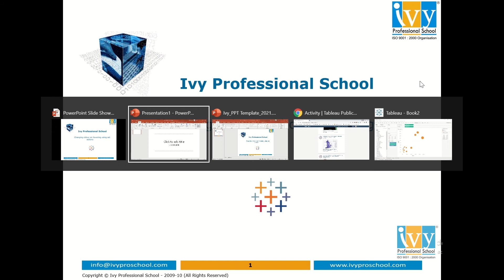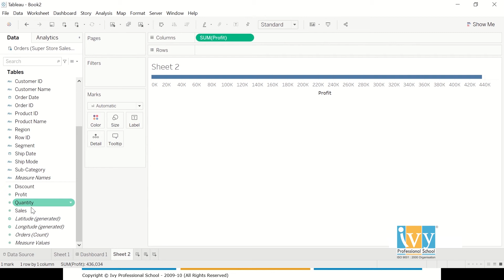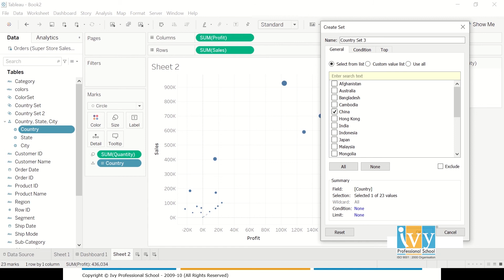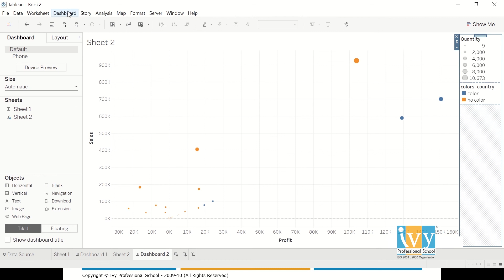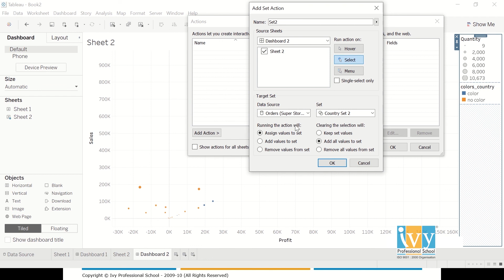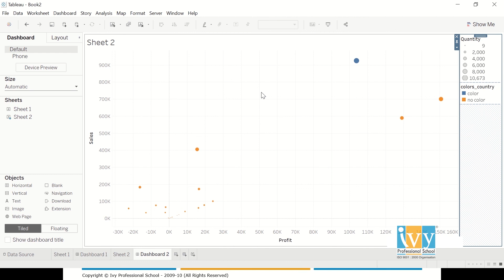Set Actions in Tableau | Change color using Set Actions | Tableau Tutorial | Vani Agarwal | IvyPro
In this tutorial, we will learn how to change colors on hovering using Set Actions in Tableau.

Like and follow Ivy’s Facebook, Instagram, Twitter and LinkedIn page to get data science career tips, interview opportunities, etc: